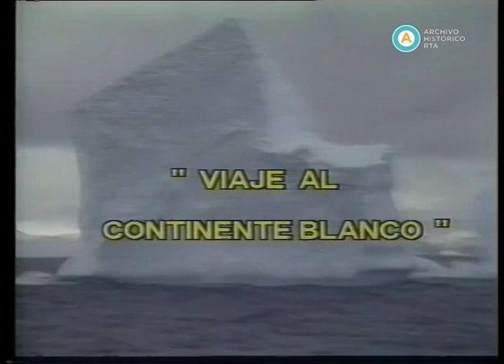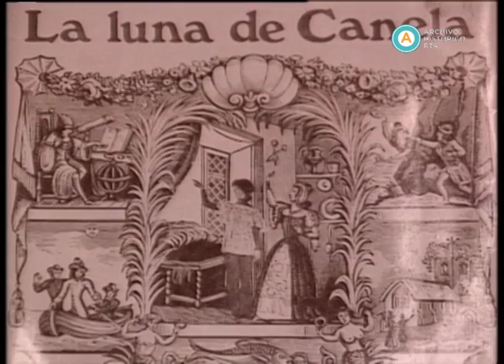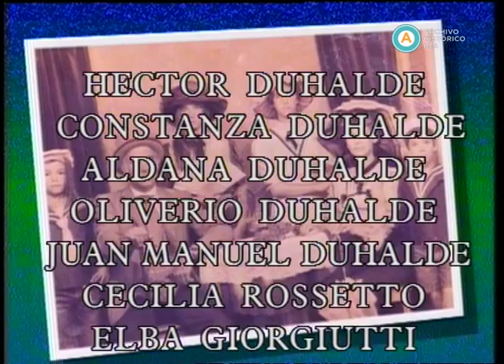AV-2823 A los que me quieren... Capítulo: Canela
Cristina Lemercier entrevista a la escritora y periodista Canela (Gigliola Zecchin) para hacer un repaso por su vida personal y profesional. En el primer bloque, Canela rememora sus primeros años en Italia, su llegada a la Argentina y sus inicios en el periodismo. En el segundo bloque, conversa con el productor Mario Diez (con quién realiza un programa para el canal RAI) y reflexiona sobre la maternidad junto a sus hijas. En el tercer bloque, contesta preguntas del público y conversa con su amiga Elba. En el cuarto bloque, Cecilia Rosetto habla sobre los momentos difíciles de la vida y los hijos de Canela discurren sobre la profesión de la madre. En el quinto bloque, el marido Héctor Duhalde cuenta cómo conoció a Canela, y ella recita el poema “El hombre de hierro”, acompañada por la musicalización de dos de sus hijos. A lo largo del programa, se emite material de archivo con momentos representativos de la vida de la entrevistada.